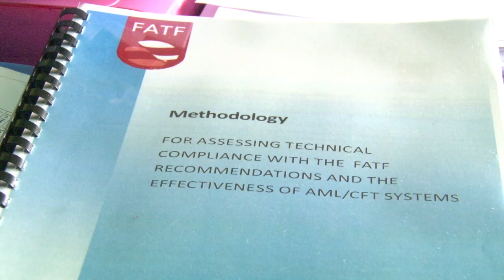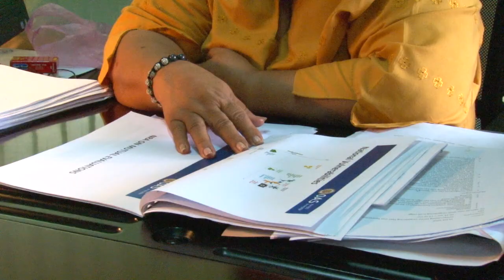In Gesprek Met Jennifer van Dijk-Silos DEEL 2 140819